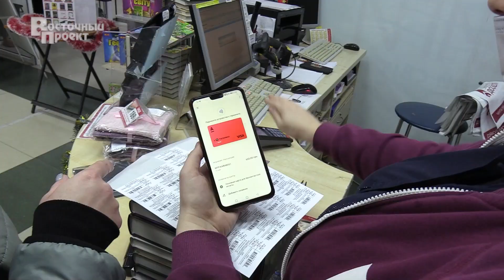Актуальный вопрос: готовы ли краматорчане подписать согласие на донорство органов